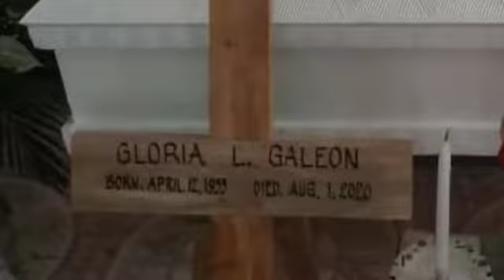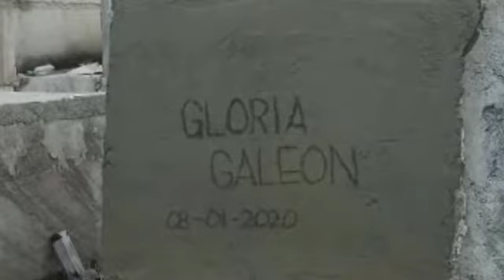zachsalb2000 gloria galeon remembering 08012020